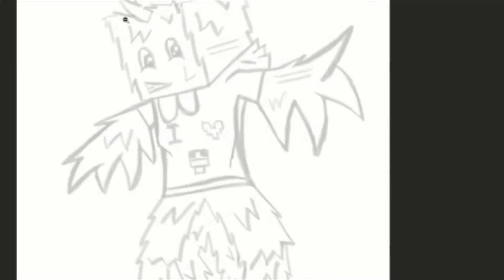MangyDuke Speed Art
Buy one of these at my website (down below) for a cheap price!